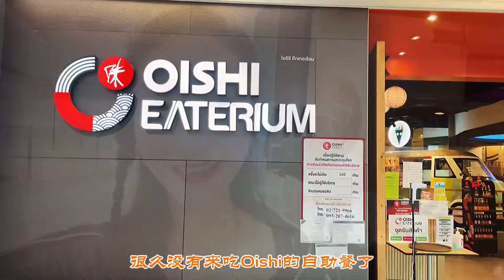【日料自助】宝宝们点单率超高的泰国日式自助连锁餐厅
好久没来吃Oishi的自助餐了
很庆幸包了场
可选的菜品不算很多
但品质一直还不错
比较偏食的小宝宝们都有各自喜爱的菜品
所以之前来这家吃得还挺多
每次来
宝宝们的胃口都超级棒
许多东西现点现做
卫生、干净
口感也好
推荐👍
[玫瑰][玫瑰][玫瑰]